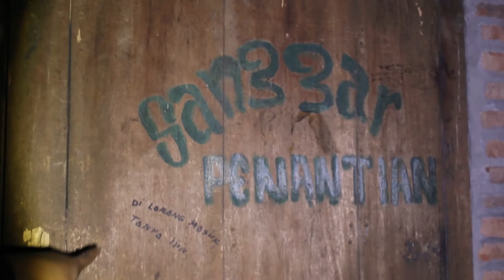EXPLORE RUMAH TUA BERUJUNG PETAKA ! ! !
TERIMA KASIH.